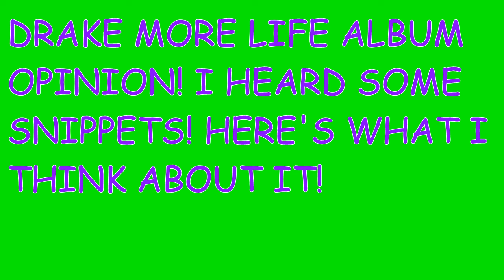is sure to be a huge hit! 22 tracks and it features Kanye West! TeamDrake!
I had a chance to listen to a preview of Drake's album More Life!
Here's my personal opinion. Not a full fledged review or anything.
Just an opinion video. No, their is no music in this video!
However, his album is available for purchase currently.
Be sure to support the Canadian rapper and singer.

My favorite part of the album? You guessed it! Kanye West!